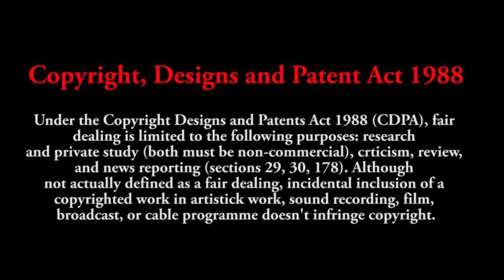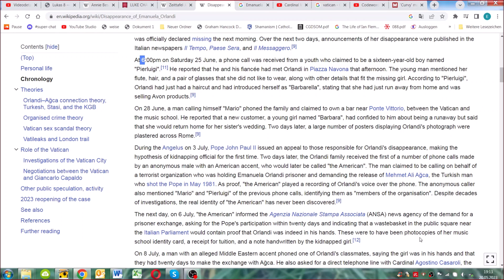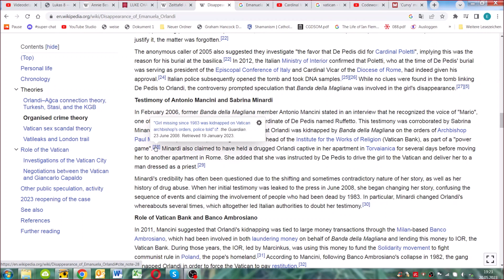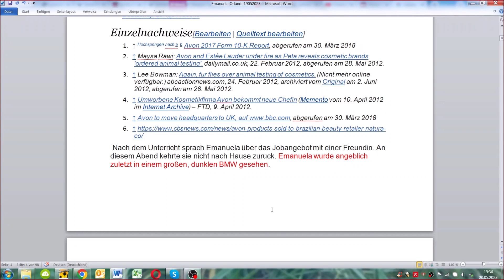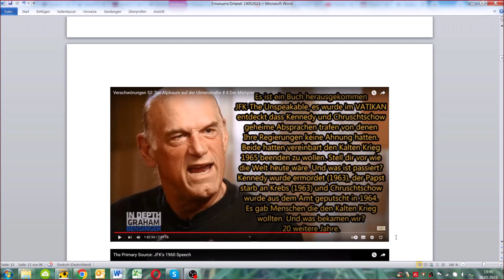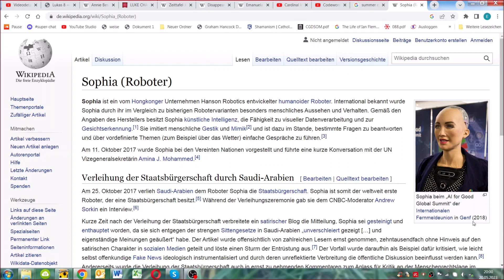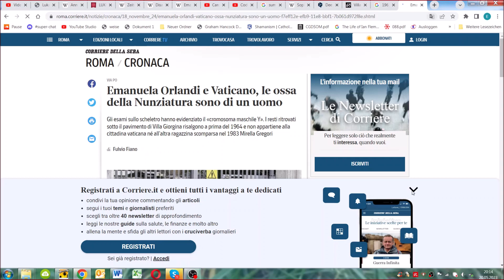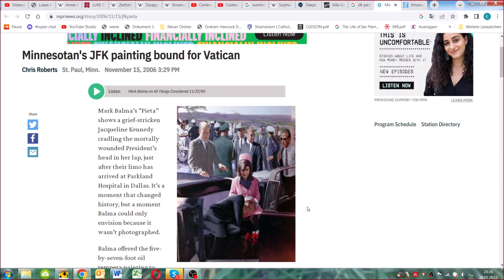A biblical view on conspiracies Session 56 : All Roads lead to Rome #2 (english Bonus only)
Since the research around Bruce Lee has shown a connection to this series, we decided to bring forward the last 5 produced episodes of this series around Kennedy. Experience the 1963 assassination from a completely different and biblical perspective. Don't miss the Bruce Lee series, which is only available in English due to time constraints. There connections to the American politics are pointed out since Bruce Lee had the American citizenship.

The link to episode no. 1 is:
Satanic Media Agenda Exposé Session 106 Bruce Lee #1 -deep study- 50 years later

The conclusion presented there surpasses this older study by far.
The conclusions made there will also be too radical for many.
But who believes in the Bible and Jesus Christ should see the world as it is.

But now have fun diving into the world of research behind the curtain. The episodes 51 to 55 have not been shown anywhere before. We wish you much insight.
Welcome to our new series of discussions on the Satanic Media Agenda where we are studying the corruption Art / Music / Media plays on our conscience to sway us away from our Bible. Special thanks to Michael for putting together these discussions in the German language and taking the time to discuss them in English. Looking forward to bringing more salt and light to expose the hidden dark, wicked devices that seem to creep up on us unaware.